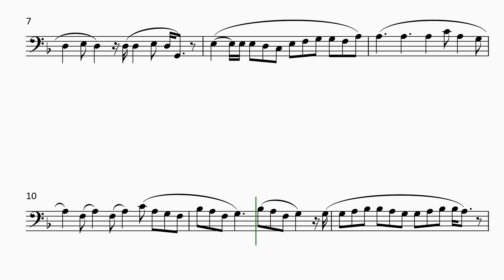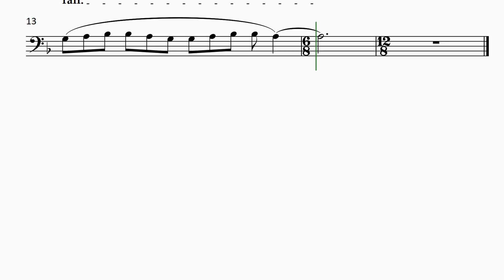Happier | Olivia Rodrigo | Sheet Music Cello in F Major